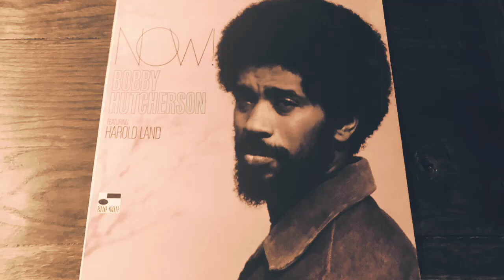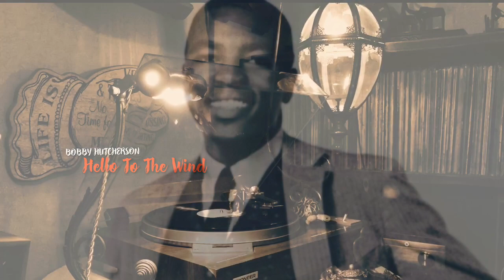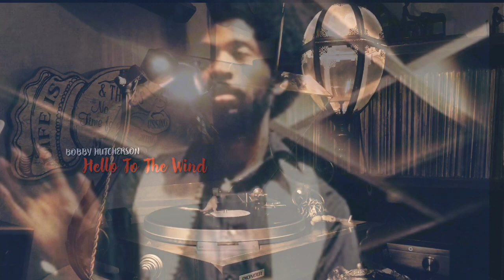BOBBY HUTCHERSON -"Hello To The Wind" AVANTGARDE JAZZ/SPIRITUAL JAZZ アヴァンギャルド・ジャズ/スピリチュアル・ジャズ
1940年代から1970年代の音楽が好きなんです。

今回は、ボビー・ハッチャーソンのHello To The Windです。

ボビー・ハッチャーソンはアメリカ合衆国カリフォルニア州出身のジャズ・ヴィブラフォン奏者。(ウィキペディアより)
この曲は、70年にリリースされたアルバム『NOW!』より、ジーン・マクダニエルズの歌がかっこいいスピリチュアル・ジャズです。

Bobby Hutcherson - vibes
Harold Land - tenor saxophone
Stanley Cowell - piano, electric piano
Wally Richardson - guitar
Herbie Lewis - bass
Joe Chambers - drums
Candido Camero - congas, bongo
Gene McDaniels - lead vocals